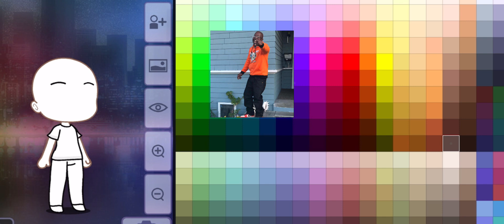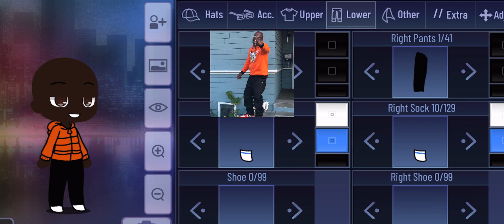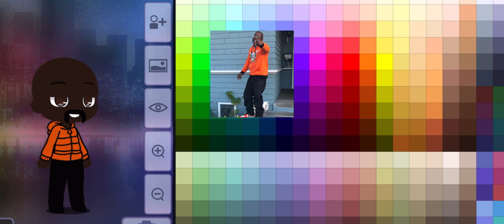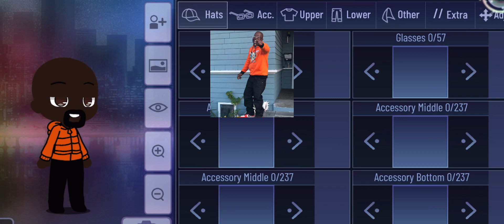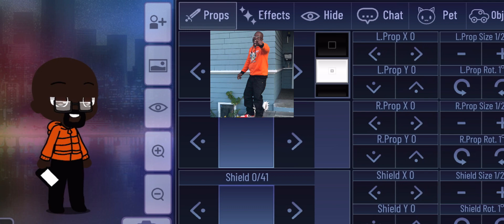Can I get a couple things for ☺️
Vice vice chairman of president president bush’s vice vice president bush’s vice vice chairman vice chancellor president bush’s vice vice chairman vice chancellor